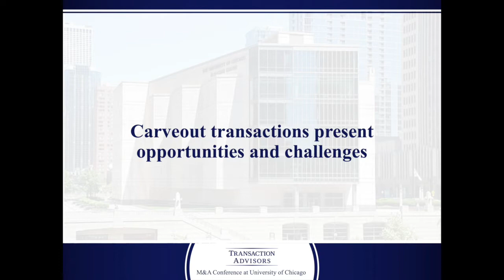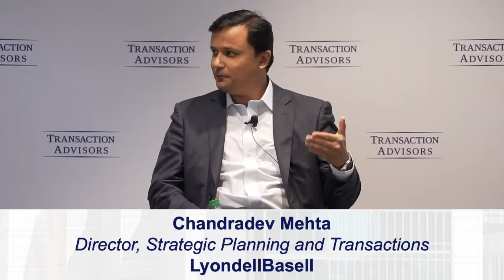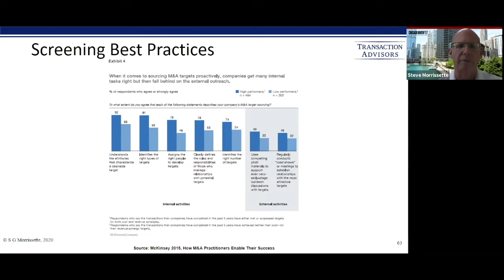Carveout transactions present both opportunities and execution challenges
This discussion, featuring Gregg Albert, Managing Director of Corporate Strategy and M&A at Accenture, Kevin Freeman, Chief Counsel of Securities and Transactions at Tenneco, Sergio Letelier, Vice President and Deputy General Counsel - Corporate, Securities and M&A at Hewlett Packard Enterprise, Chandradev Mehta, Director of Strategic Planning and Transactions at LyondellBasell, during the annual M&A Conference at the University of Chicago considered the environment for spin-off transactions and offered specific guidance on the disposal process and common deal terms including transition services agreements, the sufficiency of assets and financial statements representations, and the structure of escrow or holdback mechanisms to cover the seller’s indemnification obligations.

In addition, the on-going tax efficiency of each separated business post-closing was considered as well as the merits of long-term shared services, supply chains, and other operational entanglements.

The Transaction Advisors Institute provides its members with a suite of programs and current information on M&A strategy, deal structuring, and integration best practices.

Offerings include:

M&A Conferences assemble corporate development leaders, in-house M&A counsel, board members, and private equity investors to discuss current challenges impacting complex transactions and consider innovative methods to improve deal performance.

The M&A Academy provides guidance on material negotiation issues and offers perspective on improving M&A performance from strategy development through closing.

M&A Master Classes: These live online M&A courses cover the specific decisions, information, and actions that are required during the acquisition process. The teaching faculty are renowned professors who provide practical guidance from their extensive M&A experience.

M&A Resources: This fast growing collection includes self-paced e-learning modules and editions of the M&A journal, Transaction Advisors, and information on critical negotiation issues, shifting deal dynamics, and techniques for transaction planning, structuring, and execution.

Members of the Transaction Advisors Institute are some of the most active and sophisticated M&A professionals that enjoy being part of an elite community of in-house dealmakers. Membership is strictly limited to corporate and private equity professionals